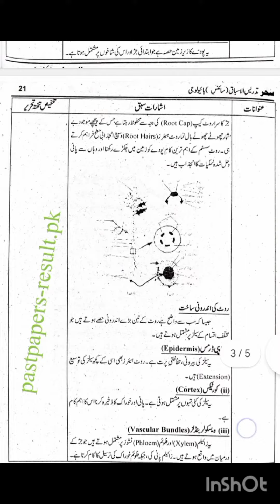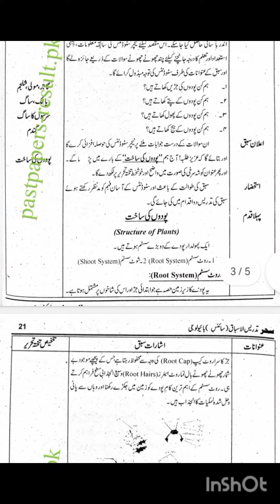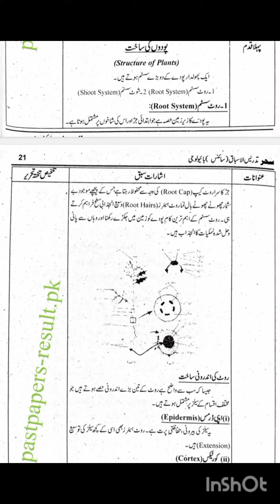Science Lesson Plan Class 7th & 9th Structure of Plants || Urdu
Science Lesson Plan || Structure of plants